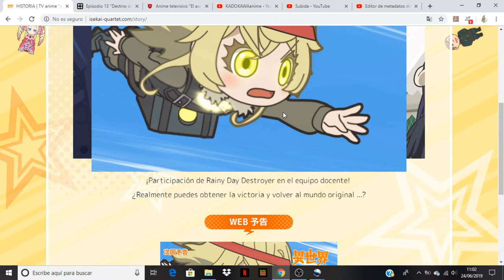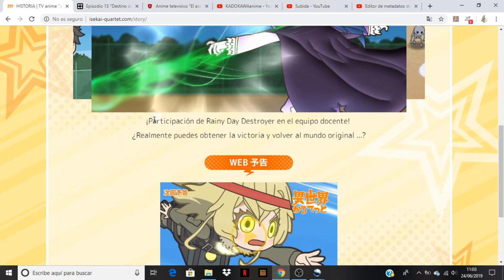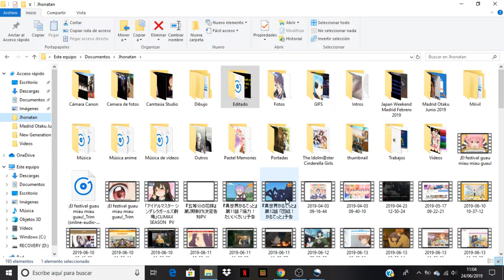Isekai Quartet comentando avance del capitulo 12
Anime Opening and Ending: Isekai Quartet